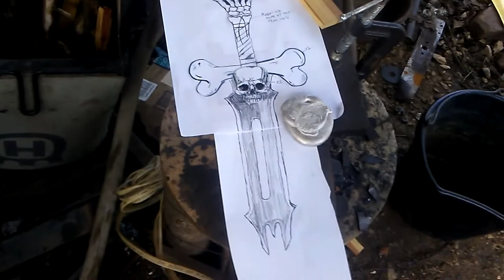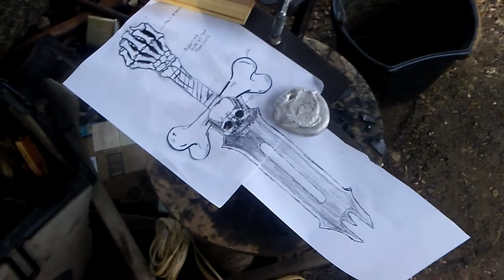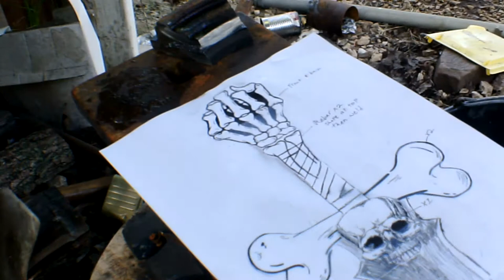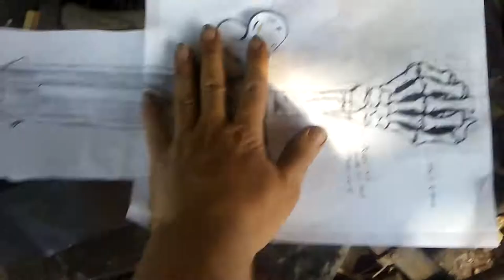Skull Sword Charity Build pt. 1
I am making this project to help a little girl named Louise, who needs kidney surgery. please help any way you can. sharing this video and or donating at the link listed below are great ways to help out.